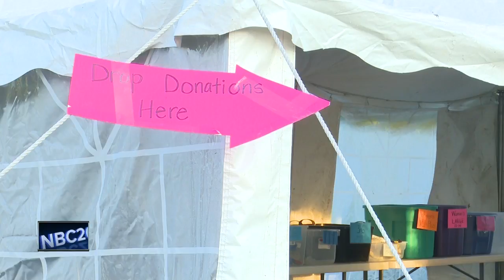Local church hosts 'Clothing Giveaway' for community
The Community is invited to bring gently-used clothing, shoes and accessories to their location at 2066 Lawrence Drive in De Pere Wednesday and Thursday from 7 a.m. to 7 p.m.